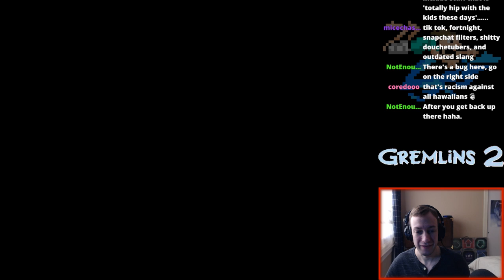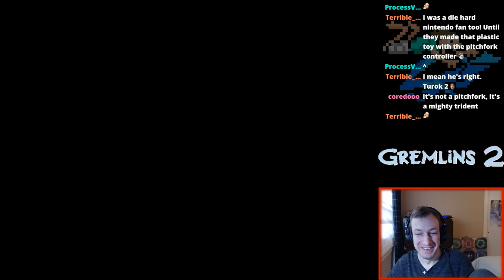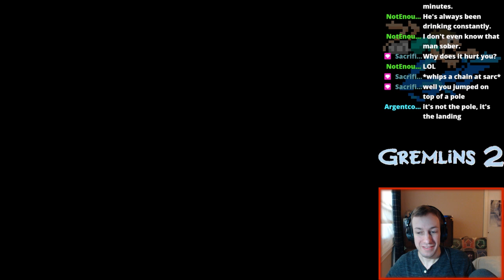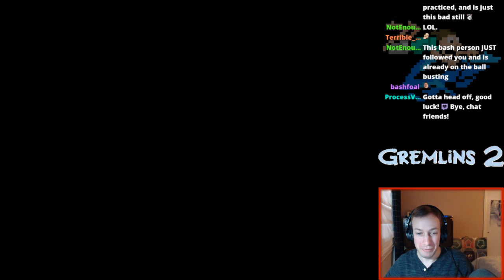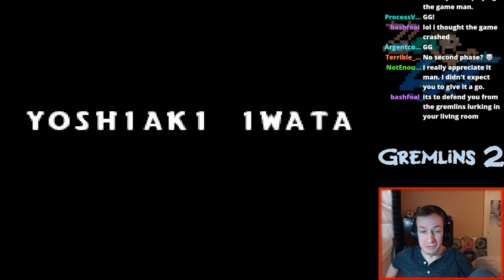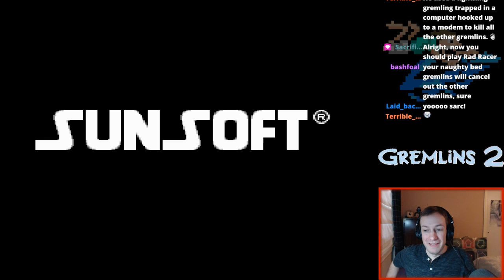Sarconius plays Gremlins 2